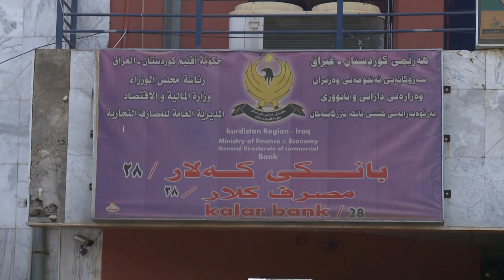گه‌رمیان ... وه‌ك خۆی ...كه‌سوكاری قوربانیانی ئه‌نفال و شه‌هید له‌چاوه‌روانی وه‌رگرتنی موچه‌دا